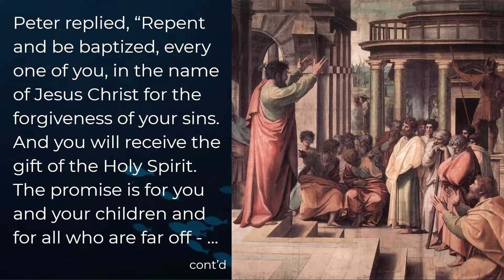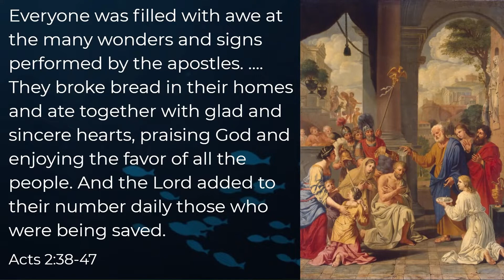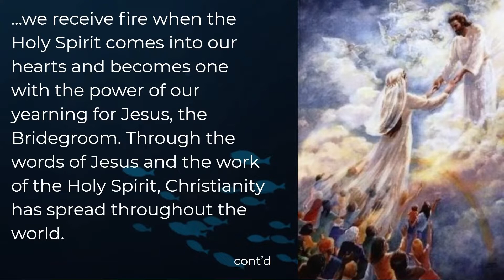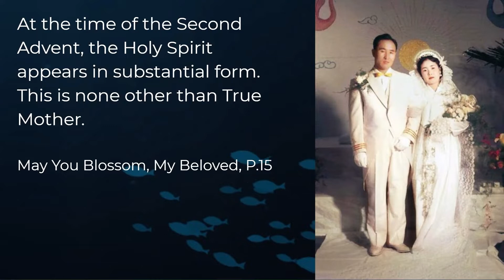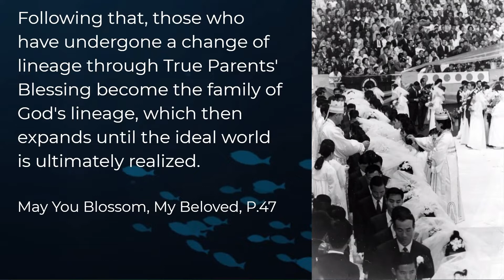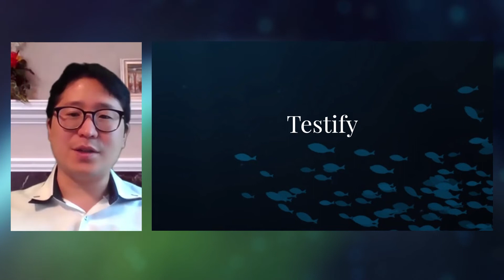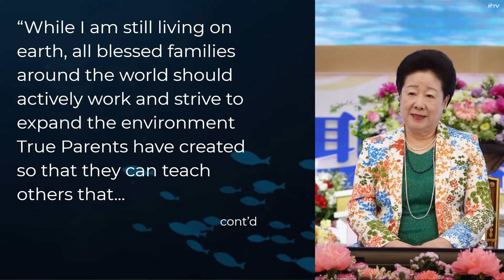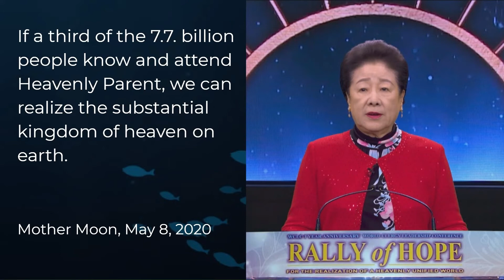Witness the Substantial Holy Spirit